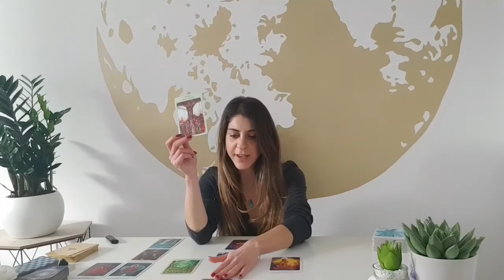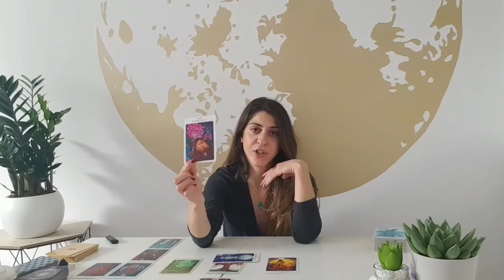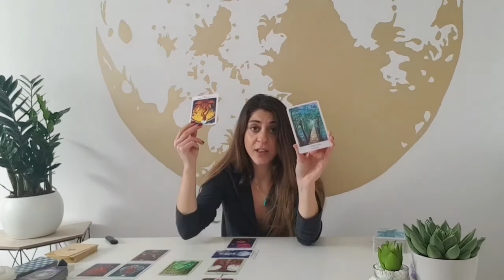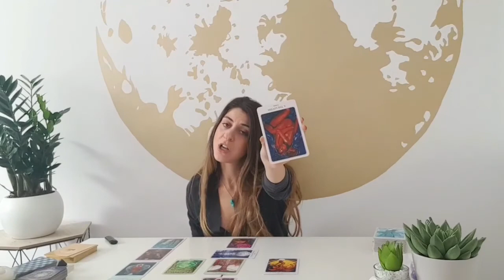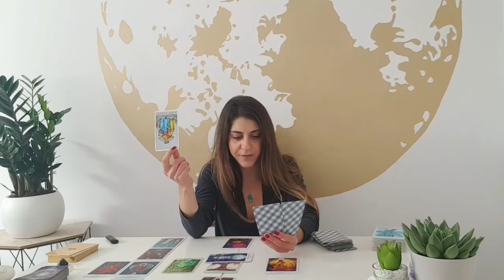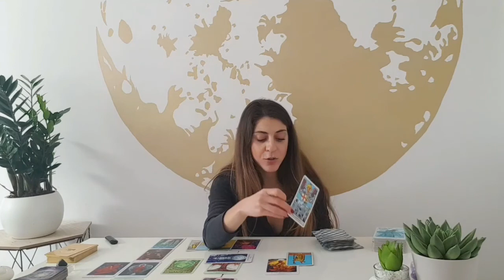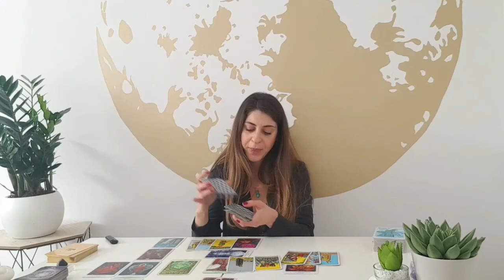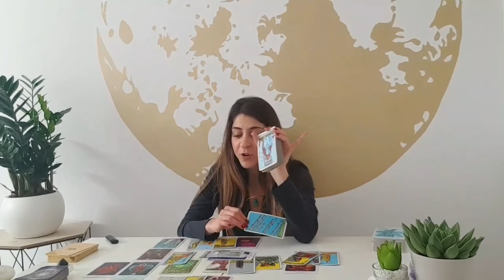Saggitarius mid month- Moving forward with full steam ahead - October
Saggitarius mid month october Love Tarot Reading - Moving forward with full steam ahead

I hope these messages will find you well, but please note that not all messages will resonate with everyone.